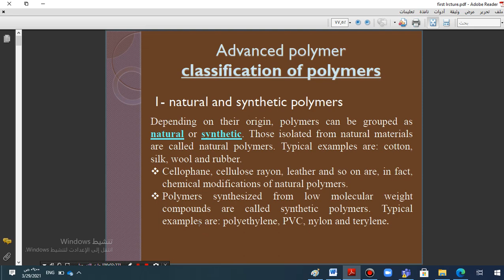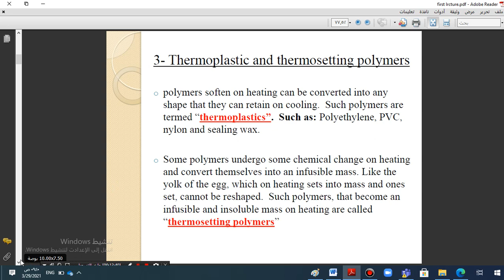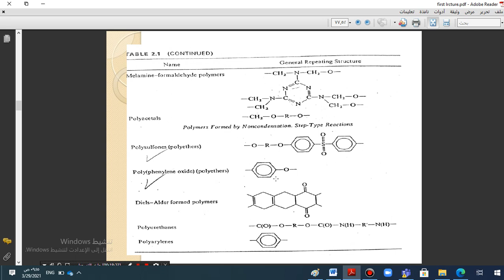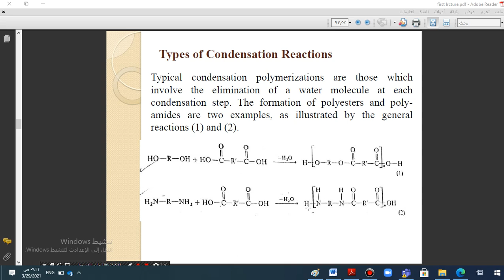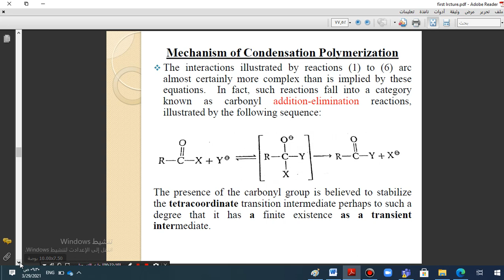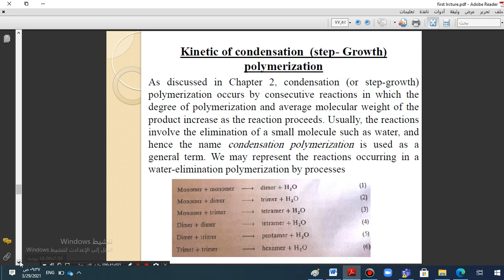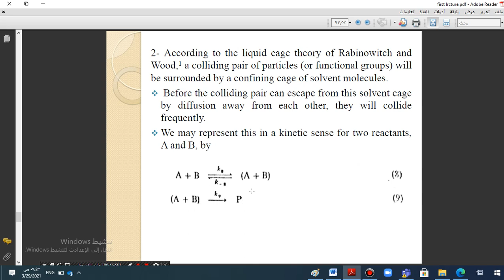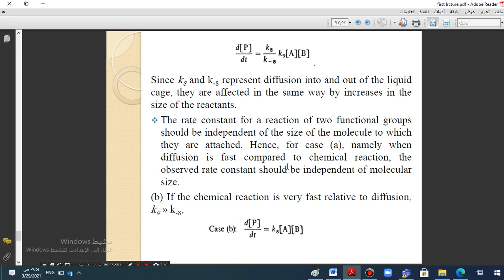Introduction for advanced polymer (lecture 1)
"This is the first lecture in the course of "Advanced Polymer